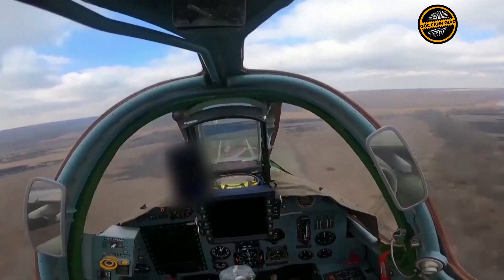“Lằn ranh đỏ” để NATO đưa quân vào Ukraine đã lộ diện, NATO chuẩn bị điều lính tới Odessa?